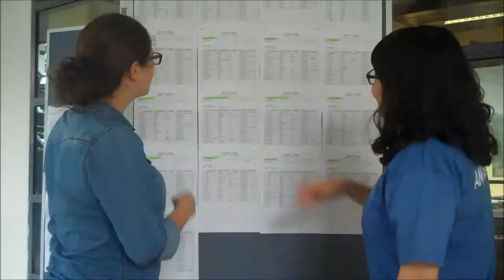HS Ambassador FINAL